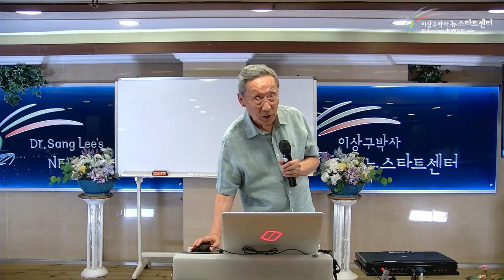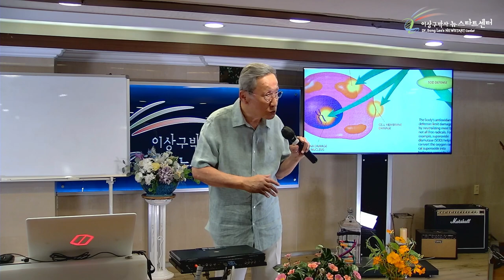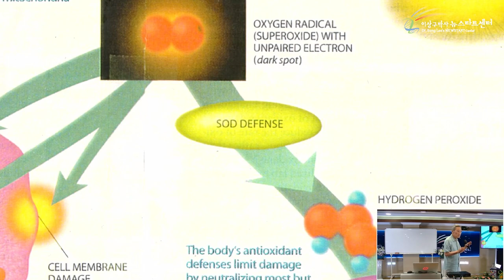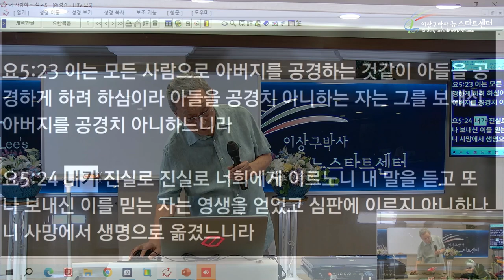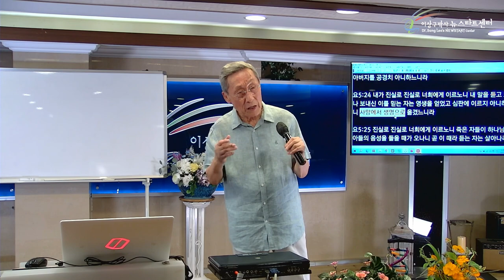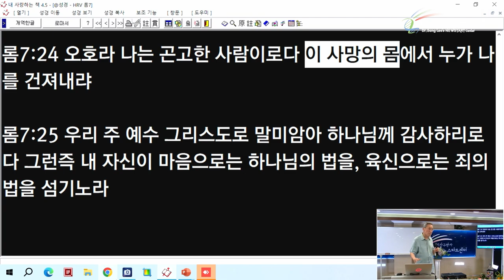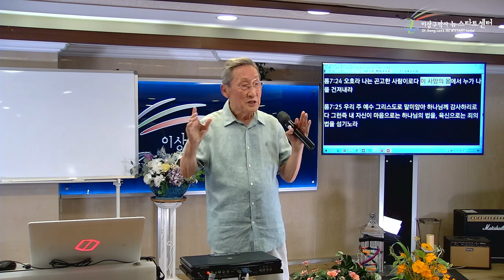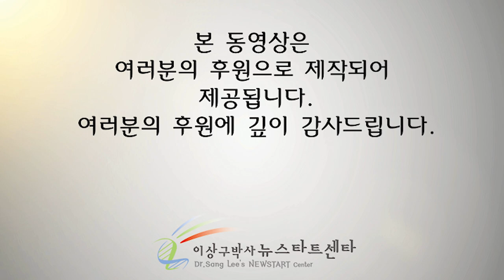[뉴스타트 건강강의 11강] 5번 하나님이 치유하시는분